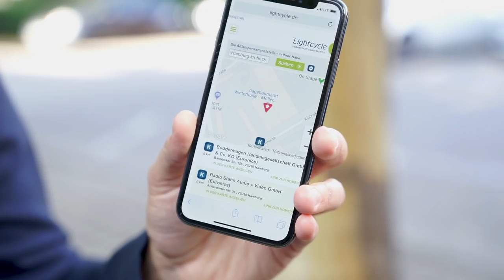Stefan im Baumarkt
Stefan Gödde zeigt euch wo ihr eure alten Lampen und LEDs im Baumarkt entsorgen könnt. Mehr Informationen und die Sammelstelle in eurer Nähe findet ihr